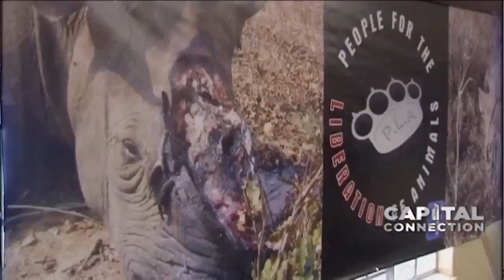Capital Connection: Illicit trade of wildlife and the criminals behind this trafficking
On this week’s episode of Capital connection we go down the rabbit whole to investigate the illicit trade of wildlife joined by Richard Thomas, Global Communications Co-ordinator of the wildlife trade monitoring network, Traffic, to give us a birds-eye view of the troubling statistics of poaching. We then speak with environmental lawyer Aadila Agjee, about the limitation and prospects for development in the way of law; then Capital Connection speaks on the controversial ways to curb the illicit trade, joined by Dries Van Coller, President of the Professional Hunting Association of South Africa. Finally we speak with author Rachel Nuwer, one of the brave individuals who is helping to expose the criminals behind wildlife trafficking through her Pulitzer sponsored book Poached: Inside the Dark World of Wildlife Trafficking.